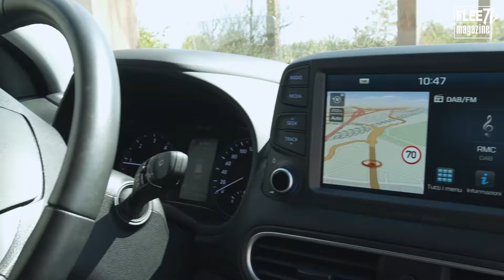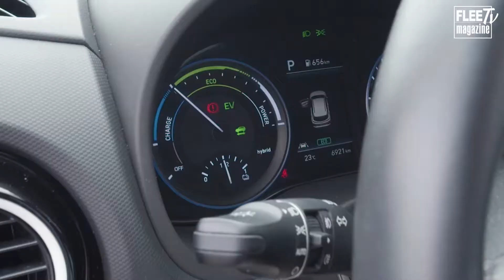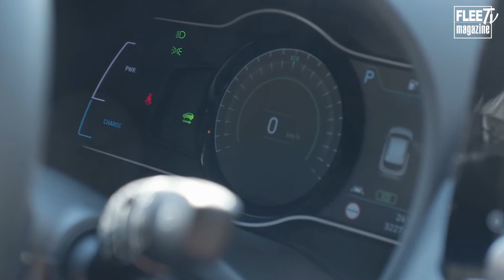Test Drive 3️⃣ | Hyundai Kona - Le abbiamo provate TUTTE! ⛽️🔌🔋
Tre anime, un solo Dna: quello votato a soddisfare le esigenze delle flotte aziendali. Hyundai Kona è certamente una punta di diamante all’interno dell’offerta della Casa coreana. Lo è perché è un Suv, ma soprattutto perché offre tre differenti declinazioni: diesel, Full Hybrid o EV (elettrico puro).

Noi, abbiamo voluto provarle tutte!